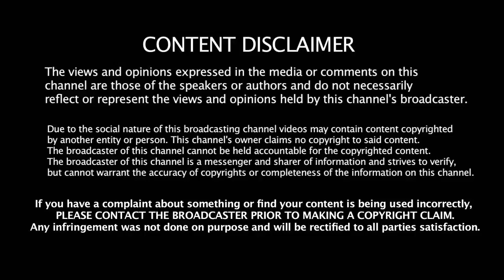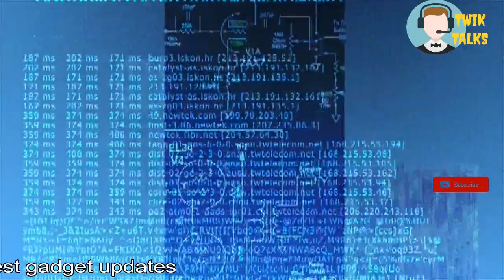5 Extremely COOL GADGETS for your SMARTPHONES | You Can Buy from Online websites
Hey Good people!! This is our channel TWIK TALKS where you will come to know about brand new Gadgets and technologies.
Today's video is all about 5 COOL GADGETS available in online market for your smartphones...

 SOLER POWERBANK FM RADIO

Toothpaste Squeezer

 WALABOT DIY -

AMAZON GREAT INDIAN SALE!(UNBELIEVABLE OFFERS)
JBL C100SI In-Ear Headphones with Mic (Black)

boAt BassHeads 225 in-Ear Super Extra Bass Headphones

boAt Stone 200 Portable Bluetooth Speakers (Black)

Spe 67Mm Close Up Lens Filter Kit For Nikon Canon DSLR Digital Camera(lens)

Easypro Combo of Flexible 4 Sections Monopod Camera Tripod + Mobile Phone Holder with Tripod Carrying Bag with Universal 12X Zoom Mobile Phone Telescope Lens with Adjustable Clip

Our videos will be based on  : GADGETS REVIEW | GADGETS UNBOXING | SMARTPHONE UNBOXING + REVIEW | TECHNOLOGY EXPLAIN | DIY GADGETS |